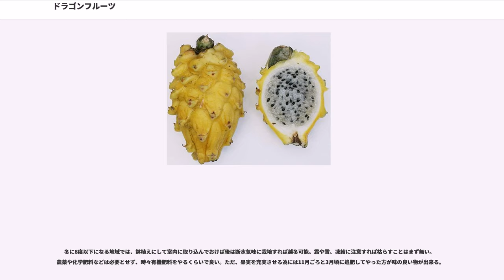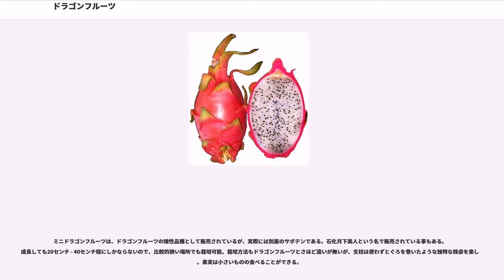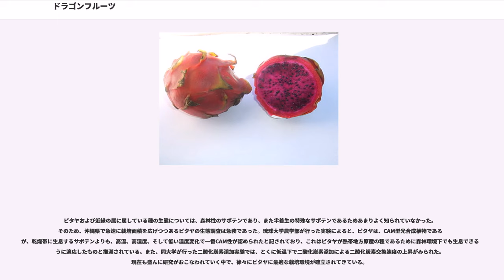ドラゴンフルーツ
ドラゴンフルーツ（）、またはピタヤ（）は、サボテン科ヒモサボテン属のサンカクサボテン等の果実を指す。メキシコまたは中南米の熱帯雨林原産。

スペイン語では pitahaya と表記するが、スペイン語の表記法では「h」は発音せず、「y」がヤ行とジャ行の中間の摩擦音になる（ジェイスモ）ため、「ピタジャ」または「ピタヤ」と聞こえる。また中米の多くの栽培現場では「ピタジャ」、「ピタージャ」と発音されるが、元来の「ピタハヤ」と発音し、「pitajaya」（スペイン語では「j」はハ行に近い発音をする）と表記する地区もある。日本ではピタヤ、またはピターヤとも読書きされる。

中国語名は「火龍果、、ピン音: 」。日本では果皮が黄色いものを区別してピタヤ（イエローピタヤ）と呼んでいる場合もあるが、ピタヤは本来サンカクサボテン類の果実の総称であり、ベトナムから日本へ入り始めたころは赤いものもピタヤと呼んでいた。現在一般的となったドラゴンフルーツという呼び方は、ベトナムから輸出する際に中国語から直訳的に英語にした販売用の商品名である。

アボカド程度からそれ以上の大きさと形をしており、表面にサボテン科果実特有の葉のような緑色の突起物がある。果皮は光沢のある鮮やかな赤色、ピンク色が代表的だが黄色のものもある。

白色、黄色、もしくは赤いゼリー状で、それぞれホワイトピタヤ、イエローピタヤ、レッドピタヤと呼ばれる。豊富な果汁を含んでおり、一面に胡麻粒のような黒い種子がある。この種子は取り除かずに果肉ごと食べられるため、キウイフルーツと同じような食感がある。

ホワイトピタヤはほのかな甘味と酸味を持ち、レッドピタヤはホワイトピタヤより甘くほのかな酸味を持つ。イエローピタヤは、ホワイトピタヤやレッドピタヤよりも甘くさっぱりとしていて酸味はない。ピンクピタヤは濃厚な甘味を持ち、一般に出回っているピタヤの中では最も甘い。ゴールデンドラゴンはホワイトピタヤよりも更に薄味と評されており、ミニドラゴンはホワイトピタヤに近い味とされる。

アルブミン、アントシアン、ブドウ糖、リン酸、ポリフェノール、食物繊維、カロチン、カルシウム、鉄、ビタミンB1・B2、ナイアシン、ビタミンCなどが含まれており、健康食品として注目されている。赤肉種に含まれる色素は天然色素として染料や口紅などに使われ、衣服などに付着すると落ちにくいので注意が必要である。

メキシコ、エクアドルなどの中南米、ベトナム、マレーシア、カンボジアなどの東南アジア、台湾、中国南部とイスラエルなどで主に栽培されている。近年はオーストラリア、スペイン、アメリカ合衆国南部、日本などでも栽培されている。

日本では一般的に味が薄い（もしくは無い）と誤解されているピタヤだが、日本で流通しているものの殆どは輸入品であり、これらは日持ちさせるために未熟果の段階で収穫され、収穫後のピタヤはほとんど追熟して糖度を増さない果物なので、その結果として味が薄いという感想を抱く事になる。また、東南アジアではいちばん流通量が多く殆どの人が目にするのは白肉種であり、品種改良されていない原種に近いものであったり、未熟なためか果物というより野菜と言った風味の場合がある。固定された品種できちんと樹上で完熟させる管理と施肥をすれば糖度も20度程度と甘くなるが、代わりに日持ちがしなくなるために一般市場には流通せず、そうしたものを日本で目にする機会は少ない。

21世紀になって、日本においても沖縄・奄美や九州での農業栽培がされるようになったため、栽培地周辺では糖度が高く、完熟に近いものも食べることができるようになった。

近年日本では園芸用としてこのサボテンの人気が上がってきており、苗木は標準和名のヒモサボテンではなく「ドラゴンフルーツ」という園芸名で流通している。そのため、果実だけでなくこの品種自体を示す名前として「ドラゴンフルーツ」は広まり始めている。

非常に強壮なサボテンで、寒さに弱い点を除けばこれといって手のかかる事はない。日当たりが良く、水はけの良い土壌に植え付けるだけで誰でも簡単に栽培できる。ただ、自由に成長させると10メートル程にもなる大型サボテンで、新芽も1年で1メートル以上伸びる事がままあるので狭い場所では栽培が困難である。サボテンであるため日光に強いという感覚を持つが、原産地などでは、強すぎる太陽光を遮るような工夫もされている。日本でも温室などで栽培するとまれに日焼けを起こすことがある。

登攀...